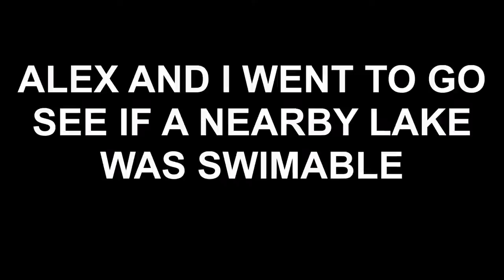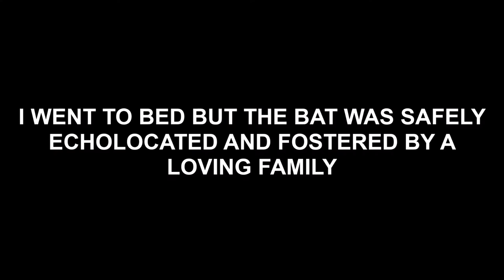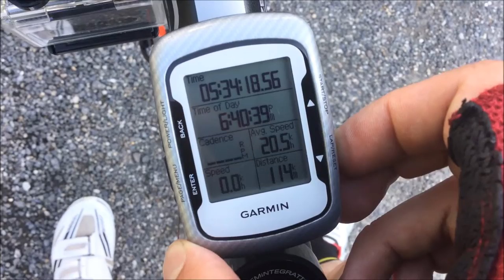Pyrenees Cycling Trip Part 2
Part 2 of my trip to the Pyrenees back in July 2016. Including our ride from France to Andorra, and seeing the Tour de France! Some of the best riding of my life with two top chaps.